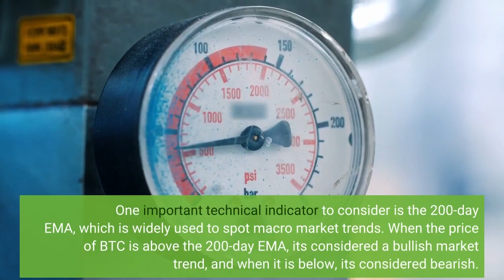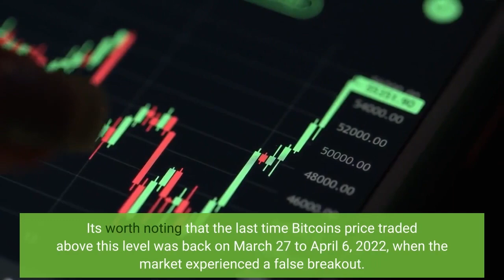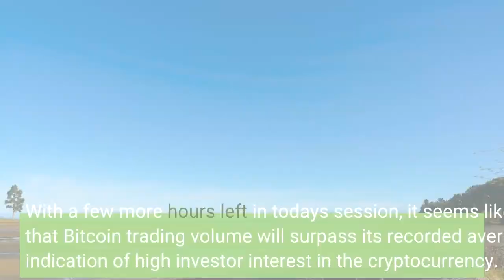Are We Witnessing the Return of the Crypto Bulls or a Bear Market Bull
The cryptocurrency market has been on a roller coaster ride in recent months, with Bitcoin and Ethereum prices experiencing significant fluctuations. After a period of relative stability, BTC's price catapulted by a remarkable 28% in January, leading to liquidations worth more than $500 million as exchanges closed traders' leveraged short positions. However, some experts are warning that this sudden surge in BTC's price may not be a sign of a returning bull market and this could be a Bitcoin bull trap. One important technical indicator to consider is the 200-day EMA, which is widely used to spot macro market trends. When the price of BTC is above the 200-day EMA, it's considered a bullish market trend, and when it is below, it's considered bearish. Bitcoin has been consolidating around the 200-day EMA for the past four days after trading below it for the past 284 days, before managing to close above the key level yesterday. It's worth noting that the last time Bitcoin's price traded above this level was back on March 27 to April 6, 2022, when the market experienced a false breakout. Given this, traders are advised to wait for a confirmed breakout and bullish EMA alignment before entering positions in the cryptocurrency market presently, and also to exercise maximum risk management. BTC's 20-day, 50-day, and 100-day EMAs are currently at $18,660, $17,885, and $18,317, respectively. This shows that the short to long-term trends are bullish, as the current price is above all three EMAs, making this a promising sign that we could get the aforementioned breakout if wider macroeconomic factors allow. Bitcoin's trading volume is presently at 22,316K with the volume moving average estimated to be 31,547K. With a few more hours left in today's session, it seems likely that Bitcoin trading volume will surpass its recorded average--an indication of high investor interest in the cryptocurrency. With an RSI reading of 88.91, it's possible that this upward trend could be due to retracement and consolidation before moving further. However, to ensure that traders get the best out of this data during an uptrend, it's ideal to use multiple indicators with RSI for more precise readings. Traders should keep watch for volume support and look for any divergences which could potentially signal that the current trend is weakening and that this may be a Bitcoin bull trap. The MACD is also showing bullish signals, however, giving further confirmation of a potential continued bullish move. The MACD is at 1069.59, the signal line is at 593.41, and the histogram is at 476.51. This suggests that the upward momentum is likely to continue. The current price of Bitcoin is $21,151 with a daily loss of 0.18%. The immediate support levels are at the 200-day EMA at the $21,000 and $20,500 price levels. Immediate resistance levels are at $21,302 to $21,895 and the next resistance levels are at $24,445 to $25,212.